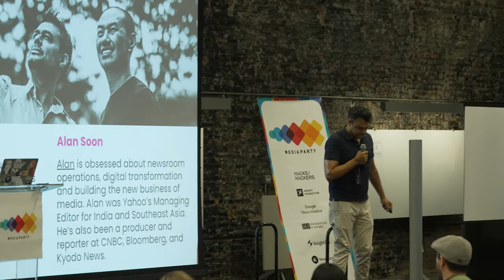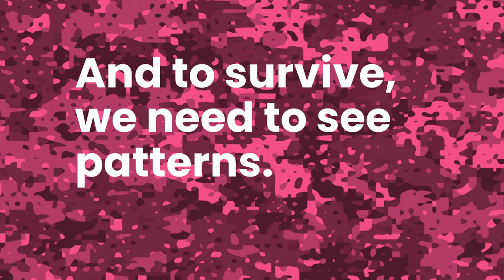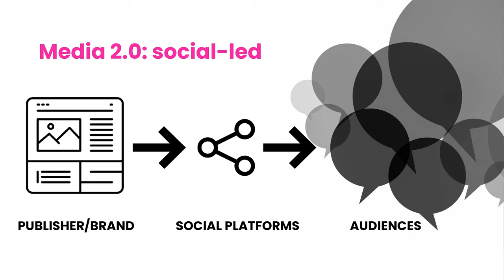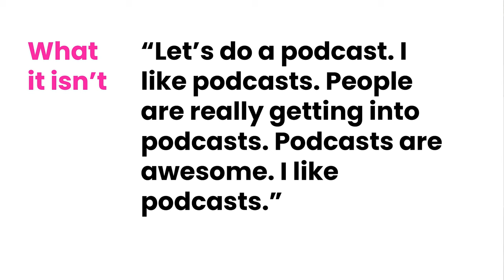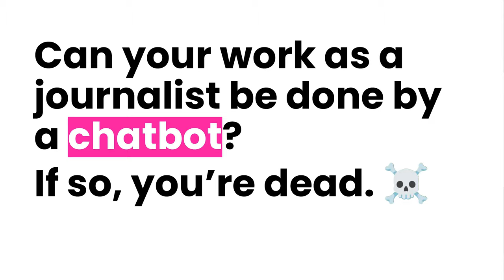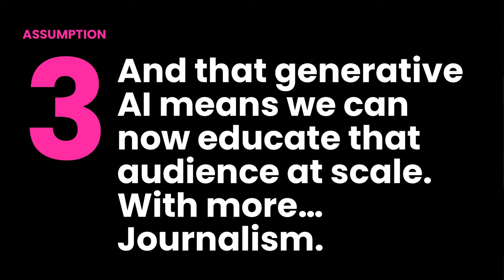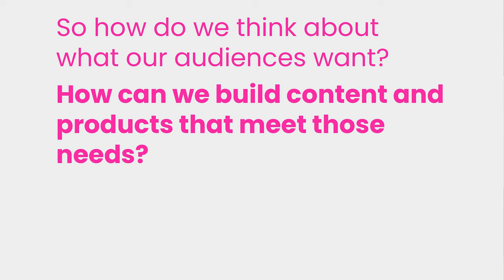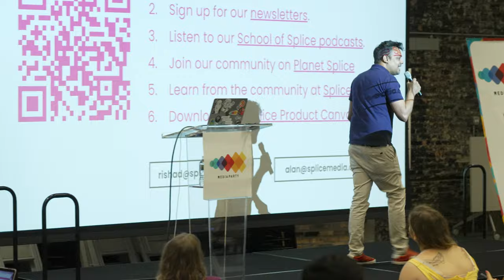How to break through wall-to-wall media | Rishad Patel - Splice Media - Media Party Chicago 2023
Rishad Patel is the co-founder of Splice Media — and he really wants to help you build your media product.